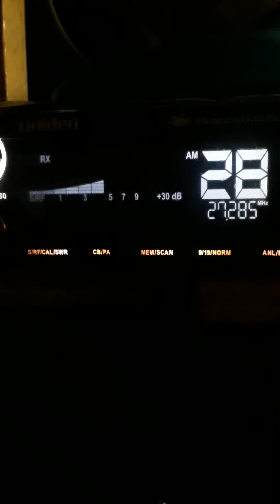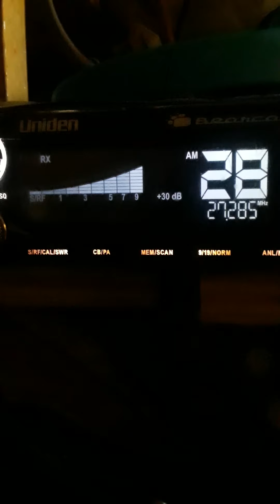Thursday's #4.....12:01 Pm.....July 16, 2020